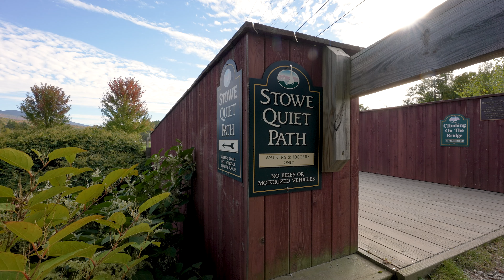Vermont Autumn 2022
I went hiking in Acadia early October 2022.  On my way out there I spent a couple days in Vermont admiring the fall color!